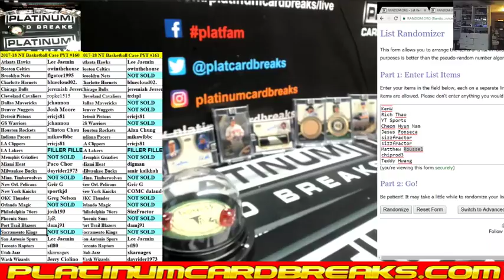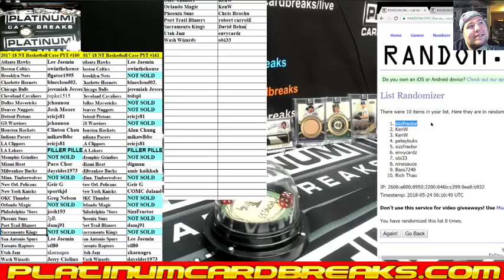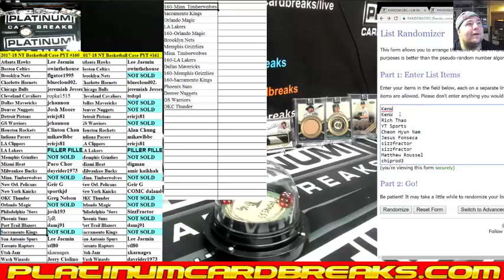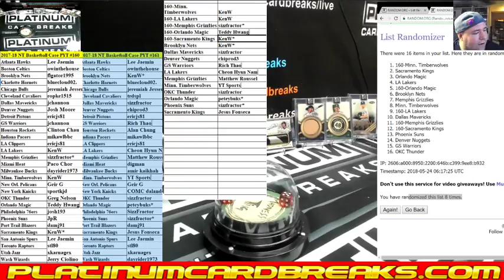2017 18 NT Basketball Case PYT #160 161 Filler Part 1